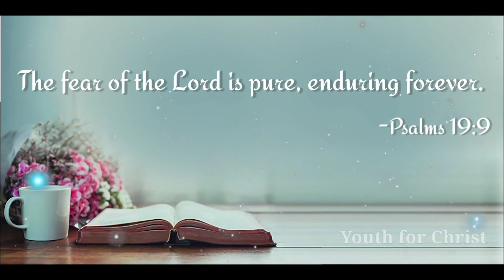06 January 2022 ll Today God's Promise || ఈరోజు దేవుని వాగ్దానము ll Word of God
Today God's Promise on || 06 January 2022 || Daily Telugu & English Bible verse || Daily Devotion

Telugu Bible -- పరిశుద్ధ గ్రంథముOV Bible(BSI)
English Bible --  New International version (NIV)

Also, click on the "bell" icon for notifications. God Bless You!